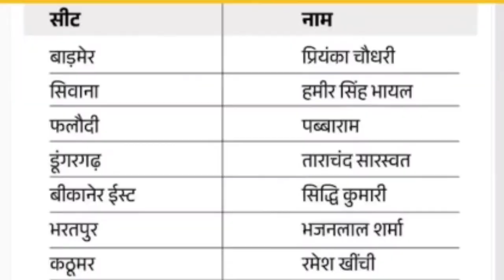Rajasthan BJP List : इन 40 नेताओं के नाम पर लगी अंतिम मोहर,बीजेपी पहली लिस्ट Rajasthan Election 2023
About Video:-
राजस्थान विधानसभा चुनाव 2023 ताज़ा सर्वे में बड़ा खुलासा Opinion Polls Satta Bajar Survey BJP Gehlot
PM Modi Big Decision To Divide Rajasthan In 2 Parts & MaruPradesh New State? Assembly Elections 2023
Rajasthan Divide In 2 Parts & MaruPradesh New State By PM Narendra Modi Govt ? Opinion Polls Survey
Rajasthan Assembly Elections 2023 Opinion Polls Satta Bajar Survey On 200 Seats ! BJP Congress RLP

Rajasthan Election Update 2023 || Rajasthan election Exit Poll 2023 || BJP, congress,RLP
राजस्थान मे सभी 200 सीटों पर दिसम्बर 2023 मे विधानसभा चुनाव के लिए मतदान होना है जिसमें बीजेपी, आम आदमी पार्टी, कॉन्ग्रेस सहित सभी राजनीतिक पार्टियों ने अपनी अपनी जीत दर्ज करने के लिए एड़ी चोटी का जोर लगा दिया है पिछले 5 साल से राजस्थान में काँग्रेस पार्टी का दबदबा रहा है और राहुल गांधी के नेतृत्व में पिछले पांच साल से काँग्रेस ने राजस्थान की सीएम गद्दी पर कब्जा कर रखा है । इस बार काँग्रेस पार्टी ने राजस्थान में सरकार बनाने के लिए जाल बिछा दिया है।
All 200 seats in Rajasthan were voted for the assembly elections end on December 2023, in which all political parties including BJP, Aam Aadmi Party, Congress tried their best to register their victory! Bharatiya Janata Party has been dominating in Rajasthan for the last 5 years and under the leadership of Prime Minister Narendra Modi, Congress has occupied the CM seat of Rajasthan for the last five years. This time the Bharatiya Janata Party has laid a trap to form the government in Rajasthan.
(1) phalodi Satta bajar latest survey of Rajasthan assembly election 2023
(2)  Satta bajar survey of Rajasthan election 2023
(3) Rajasthan assembly election 2023 Satta bajar survey
(4) Rajasthan 200 seats assembly election Satta bajar survey
(5) 200 seats of Rajasthan assembly election Satta Bazar Survey
(6) next CM of Rajasthan satta bazar survey
(7) Aam Aadami Party AAP Arvind Kejriwal in Rajasthan assembly elections Satta bajar survey
(8) PM Narendra Modi Amit Shah UP CM Yogi BJP in Rajasthan assembly elections survey
(9) Congress Rahul Gandhi Sonia Gandhi Priyanka Gandhi wadra in Rajasthan assembly elections Satta bajar survey
(10) phalodi Satta bajar survey of Rajasthan 200 seats assembly election 2022
11) राजस्थान विधानसभा चुनाव 2023 राष्ट्रीय सट्टा बाजार सर्वे
(12) राजस्थान की 200 विधानसभा सीटों पर फलोदी सट्टा बाजार का ताजा सर्वे
13) राजस्थान विधानसभा चुनाव 2023 में राष्ट्रीय सट्टा बाजार किसको दे रहा है कितनी सीटें
(14) Rajasthan assembly elections of 200 seats latest opinion polls Exit polls
15) Rajasthan की 200 सीटों पर विधानसभा चुनाव 2023 से पूर्व ताज़ा लाटेस्ट ओपिनियन पोल एग्जिट पोल
) Rajasthan assembly elections 2023 Satta bazar survey of BJP PM Modi , Amit Shah , CM Yogi , Congress Rahul Gandhi , Sonia Gandhi , Priyanka Gandhi wadra, aap Arvind Kejriwal
(17) latest opinion Poll Exit Polls of Rajasthan Assembly elections 2023 on 200 Assembly seats
(18) latest opinion polls exit Polls Satta bajar survey of Rajasthan Assembly elections 2023
(19) Rajasthan 200 Assembly seats voting
(20) Rajasthan 200 Assembly seats Exit Polls after voting
(21) Rajasthan 200 seats voting Exit Polls
(22) Rajasthan 200 seats December Exit
Polls
(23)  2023 Assembly election opinion poll
(24) Bjp party news 2023
sp party  news 2023 Rajasthan
(25) rajasthan  election opinion poll 2023 prediction
 (26) election 2023 prediction opinion poll
(27) election 2023 breking news
(28) 2024 lokshabha election news
(29) modi news today
(30) new yojana kishan
(31) 2023 election news
(32) vidhan sabha election 2023
(33) mp election prediction -2023
 (34) today news india
 (35) modi news today
(36) Rajasthan Elections 2023 Opinion poll
(37) Rajasthan कौन सी जाती किसके साथ ? कौन जीतेगा BJP Vs Congress ?
(38) राजनीतिक विश्लेषण ओपिनियन पोल
 (39) बड़े एजेंसियों का महा ओपिनियन पोल कहां किसकी बनेगी सरकार ताजा सर्वे आंकड़े
 (40) MP विधानसभा चुनाव 2023 सभी 230 सीटों का सट्टा बाजार का भाव
(41) ओपिनियन पोल कौन बनेगा मुख्यमंत्री
 (42) मध्य प्रदेश विधानसभा चुनाव क्या खिलेगा कमल या
 (43) कांग्रेस की वापसी 230 सीटों का ओपिनियन पोल चुनावी विश्लेषण
(44) जम्मू कश्मीर बड़ी खबर परिसीमन के बाद बदल गया
 (45) विधानसभा का गणित 90 सीटों का ओपिनियन पोल
(46) प्रधानमंत्री आवास योजना नई लिस्ट जारी
(47) लोकसभा चुनाव आज तो कौन बनेगा प्रधानमंत्री 2024
(48) Rajasthan divide in 2 states
(49) Rajasthan divided in 2 states New state is MaruPradesh

नोट:- विडियो में बताया गया सट्टा बाजार का नाम और सर्वे समीकरण काल्पनिक है। हम किसी को सट्टा लगाने के लिए प्रेरित नहीं करते हैं। सोशल मीडिया से प्राप्त जानकारी के अनुसार अनुमानित आंकड़े बताए गए हैं जिसका सट्टा बाजार से कोई संबंध नहीं है।

 वसुंधरा ने मीटिंग के बाद किया बड़ा खेल, मोदी और शाह के प्लान पर RSS ने पानी फेर दिया